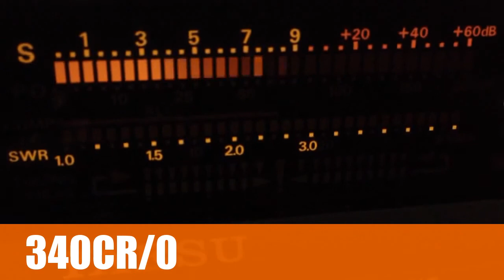340CR/0 - Palestine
340CR/0 - CQing South America